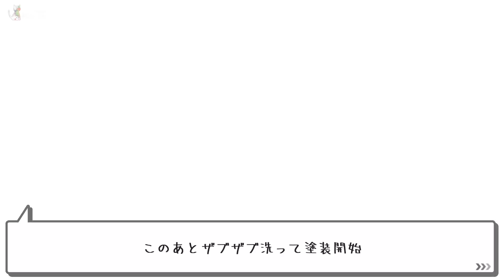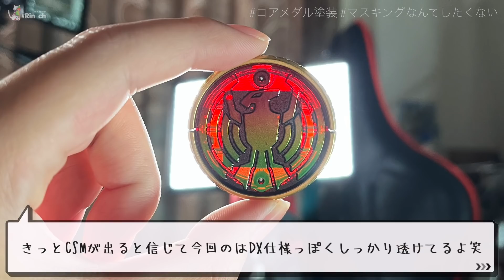マスキングしなくてOK！タジャドルコンボエタニティのコアメダルを塗装で再現！【仮面ライダーオーズ】/TajadorComboEternity Coremedal【KamenRiderOOO】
撮影後は基盤を外して観賞用にしたかったので結構透け感あります。内側にシルバー→ブラックを塗れば透け感はなくなります。

↓オリジナルTシャツ販売中!!↓新作出ました!!
普段着にも作業着にも部屋着にもパジャマにもおすすめ♪

(K使用中)Philips Hue バーライトLED

使用BGM

使用素材